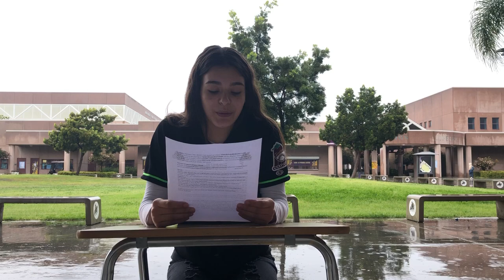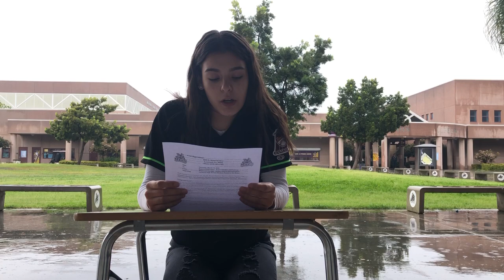Lynwood High School Board Meeting Student Report 03.12.20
A Lynwood High School student gives the latest news and updates at the Lynwood Unified Board Meeting on March 12.